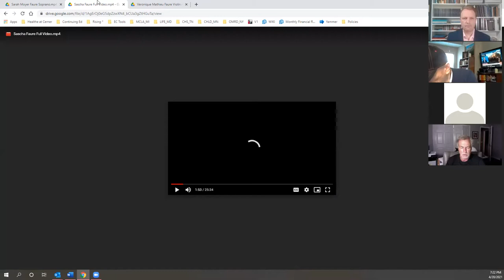Fauré Requiem - A Compendium of Ideas Lecture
From the Podium Lecture Series
Fauré Requiem - A Compendium of Ideas
Ben A. Spalding, Founder and Artistic Director
Spire Chamber Ensemble and Baroque Orchestra